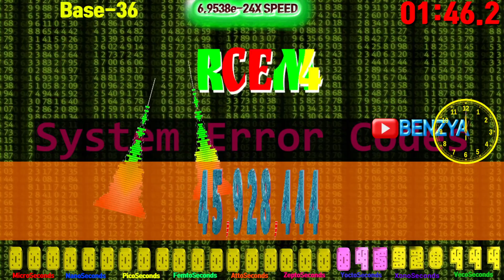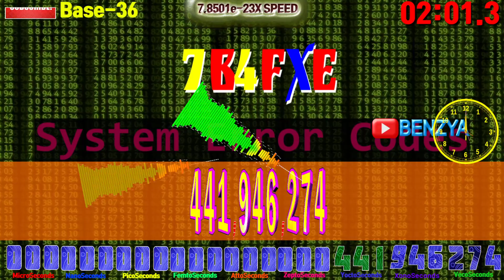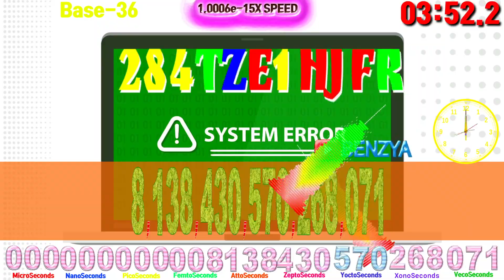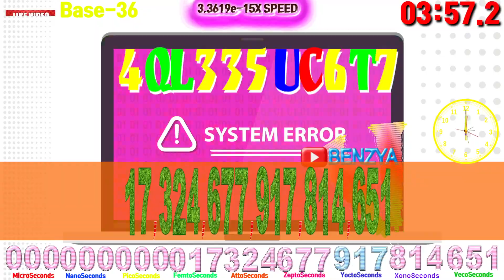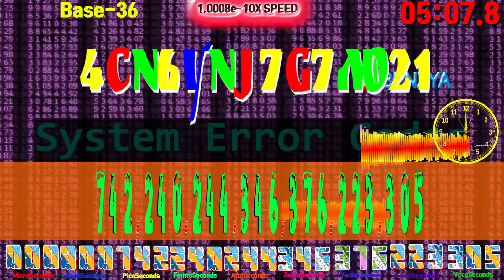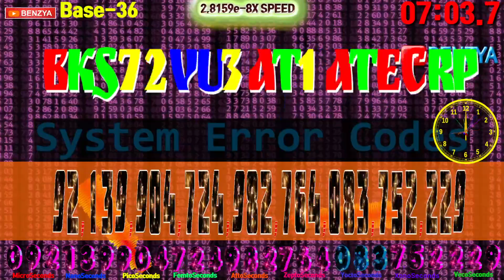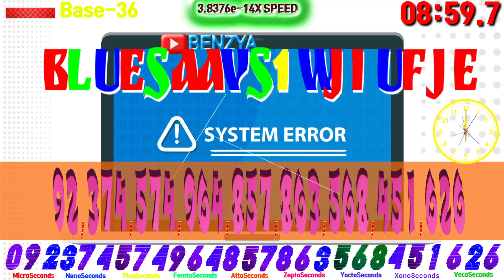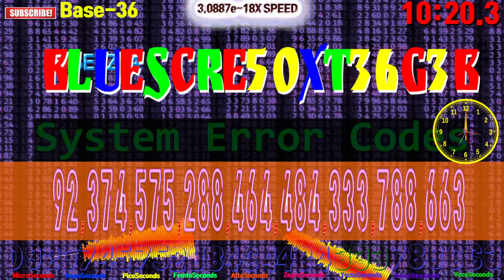base36 word countup timer alarm🔔speed feeling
00:00 - Ready
00:04 - Start Timer 1.0000e-30X SPEED🎵[Debris & Dazers - Double D NCS Release]
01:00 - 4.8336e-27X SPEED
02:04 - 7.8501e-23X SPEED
02:59 - 🎵[Clarx & Harddope - Castle NCS Release]
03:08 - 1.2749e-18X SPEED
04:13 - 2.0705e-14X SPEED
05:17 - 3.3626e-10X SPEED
05:37 - 🎵[Lensko Lets Go NCS Release]
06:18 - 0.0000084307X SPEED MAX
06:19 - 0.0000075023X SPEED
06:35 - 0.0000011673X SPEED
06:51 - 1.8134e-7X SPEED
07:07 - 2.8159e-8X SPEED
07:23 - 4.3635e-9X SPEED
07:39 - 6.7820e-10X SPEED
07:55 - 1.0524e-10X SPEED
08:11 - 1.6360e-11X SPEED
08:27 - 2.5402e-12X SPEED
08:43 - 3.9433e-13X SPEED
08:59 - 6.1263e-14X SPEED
09:05 - 🎵[OBLVYN x RIELL - With You NCS Release]
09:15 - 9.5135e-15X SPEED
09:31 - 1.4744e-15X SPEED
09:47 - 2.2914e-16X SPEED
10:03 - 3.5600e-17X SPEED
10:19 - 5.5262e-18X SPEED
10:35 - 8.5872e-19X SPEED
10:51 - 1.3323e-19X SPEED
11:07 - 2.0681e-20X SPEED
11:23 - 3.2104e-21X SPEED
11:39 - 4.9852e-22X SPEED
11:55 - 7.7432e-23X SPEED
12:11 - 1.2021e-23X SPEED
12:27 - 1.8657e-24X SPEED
12:35 - 🎵[Lost Sky Fearless ptII feat Chris Linton NCS Release]
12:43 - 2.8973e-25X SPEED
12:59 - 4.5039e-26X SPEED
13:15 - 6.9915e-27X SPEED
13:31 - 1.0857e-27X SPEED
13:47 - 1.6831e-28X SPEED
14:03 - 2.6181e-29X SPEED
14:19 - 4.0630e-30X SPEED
14:40 - Timer End